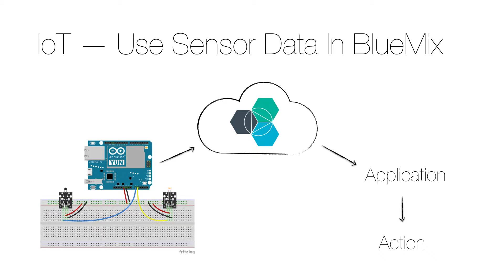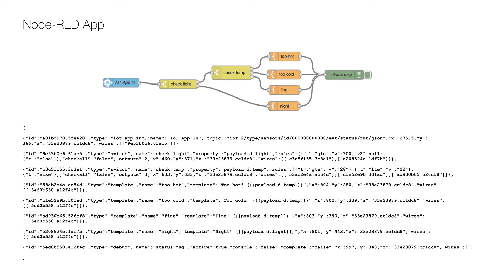Internet of Things - Use Sensor Data In BlueMix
Today I will talk about how you can use sensor data published to BlueMix. I will create an app that will monitor the temperature and light sensors in my room, and during the day (when it's not dark) it will let me know whether it's too hot or too cold, or if the temperature is fine.

This video build on my previous video called "Internet of Things - Publish To BlueMix", so please check that out for details on how to publish your sensor data to BlueMix. In this video, I will create an application in BlueMix that act in different ways depending on the sensor data. The application will be using the Node-RED runtime (for more details on Node-RED, please

To create Node-RED application in BlueMix, please and instead of using the JSON on that page, use the below code instead (make sure to replace the twelve zeros with the MAC address of the Arduino network card)...

...and you should see the above flow in the Node-RED flow editor. It starts to the left with a node that picks up the topic from your published sensors, and passes it on to a switch that determines whether it's day or night. If it's night (the sensor value is less than 300), a night message is shown in the debug tab. If it is day, another switch checks if the temperature is too hot (28 degrees Celcius or higher), too cold (22 degrees or lower), or if it's fine. Each check results in a corresponding message that is shown in the debug tab.

When you deploy the application (by selecting the Deploy button on the top right), you should start seeing messages appear in the debug tab on the right in the flow editor. In this simple example, I'm just showing messages, but it's fairly easy to take some more relevant action. For example, during the day, the hot and cold messages could be replaced with an HTTP request to send an email or SMS message.

That is how you can use sensor data published to BlueMix to take action through a cloud application.